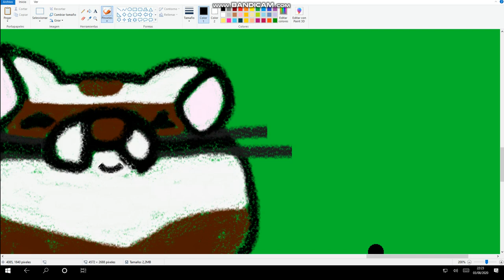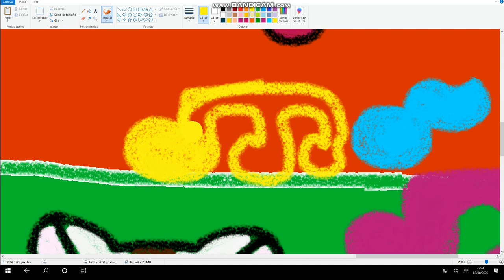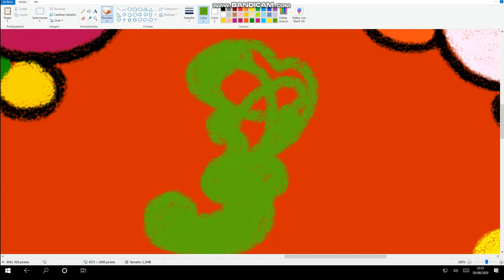Roco el hurón - Las canciones del Zoo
Roco el hurón no está de humor,
tiene sueño y quiere descansar
mañana temprano tiene que madrugar
y sus amigos solo quieren festejar.

El león, la cebra, el tigre, la pantera
y la jirafa acaban de llegar.
Ellos quieren bailar la noche entera,
pobre Roco lo van a despertar.

Y bailan chachachá y bailan agogo
bailan tango, twist y rock and roll,
Mambo, break dance, la salsa y la rumba
bailan todos menos Roco el hurón.

Bailan chachachá y bailan agogo

Roco está molesto no puede dormir
quieren que el baile llegue a su fin,
Pero el rinoceronte y el canguro
están felices y no se quieren ir.

Baila Roco baila Roco baila Roco baila

Baila che, baila Harlem shake,
baila polka, swing y merengue también,
Luego baila che, baila Harlem shake,

bailan todos junto a Roco el huron.